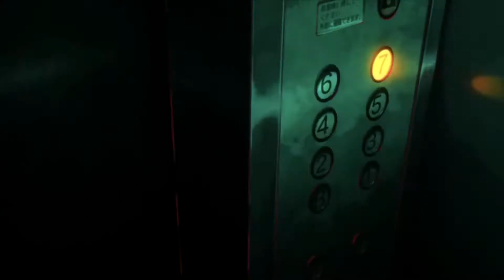Electronic Vibes - Dont Leave Me (ft. Mime) [NCS Release] AMV